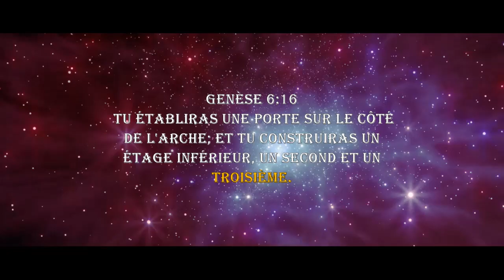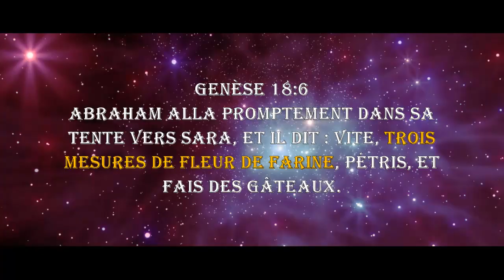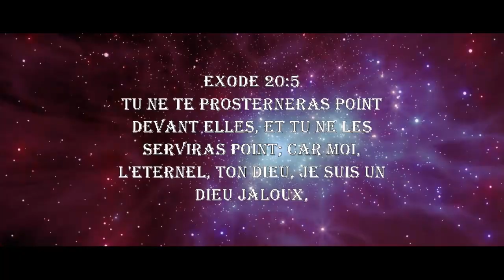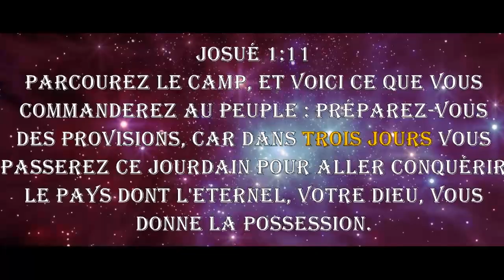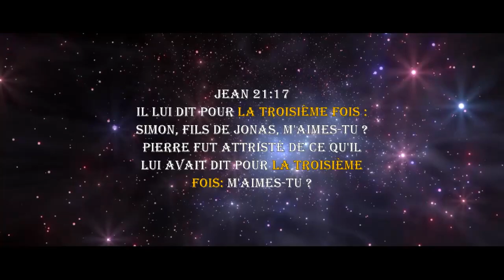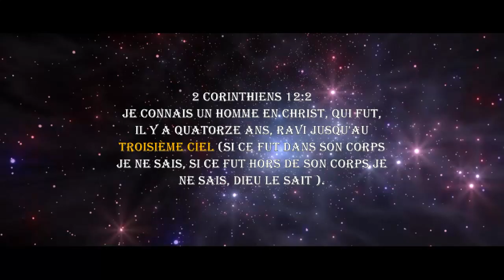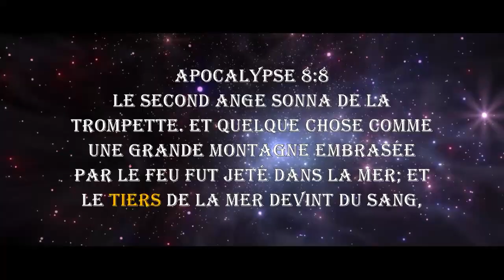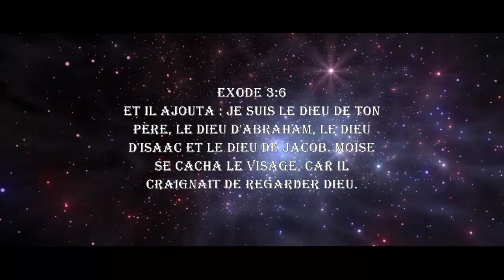Harmonisation des Ecritures Le chiffre 3